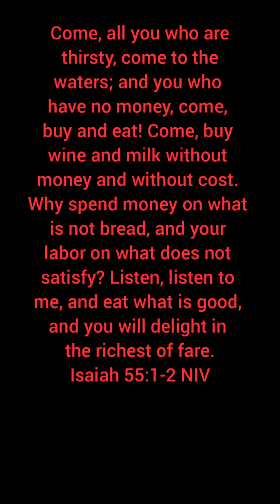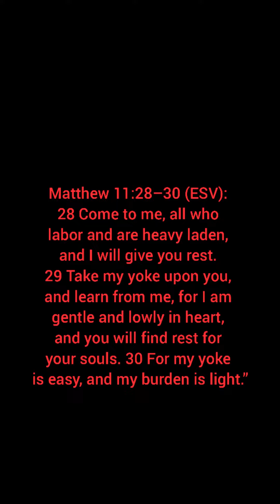GC101 Sermons (Episode 10): A message of Encouragement 1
Let these words of encouragement drive you to the Cross of Jesus.